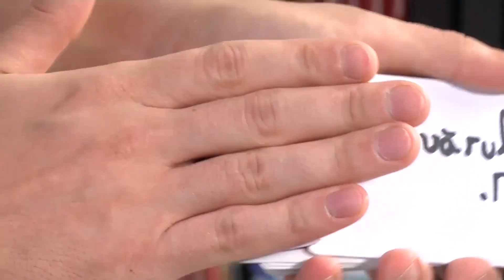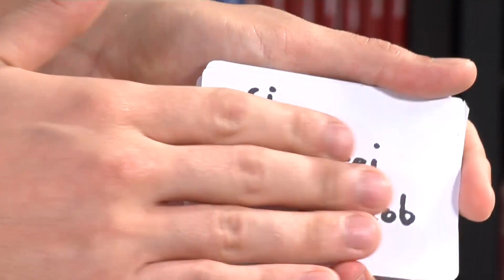Magie în stradă - magie la tine în buzunar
Andrei Gîrjob continuă serialul magic de vineri. Episodul 2